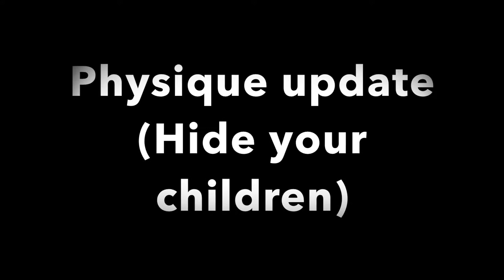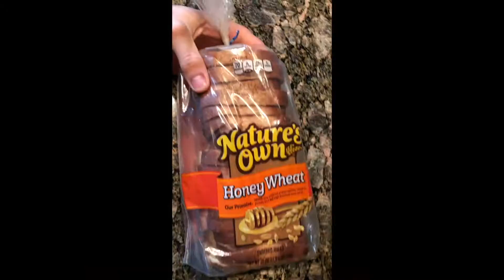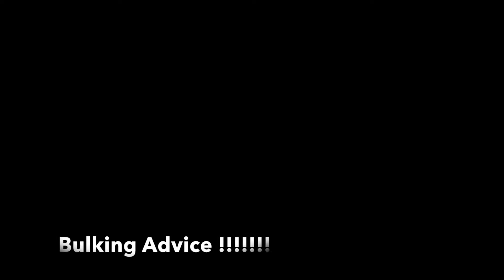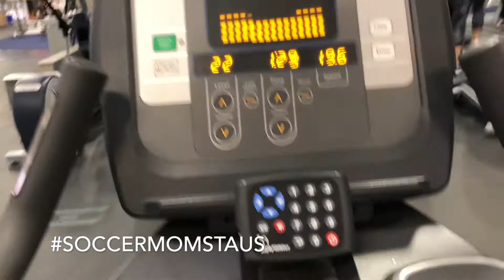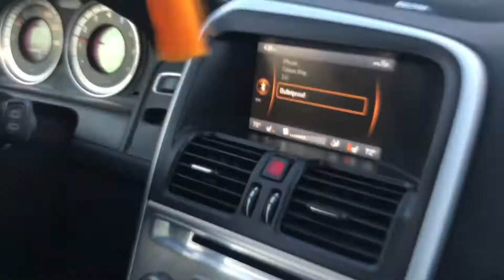Full day of eating #1?/HOW TO BULK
Let me know what you guys wanna see in the future!